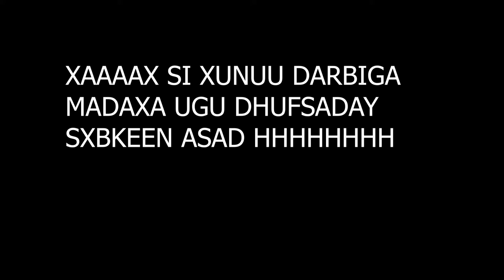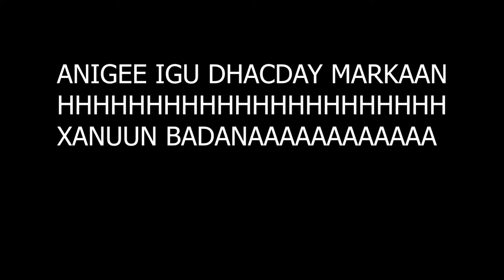Challenge Aan Hore Loo Arag Car Qosol Isku Celi